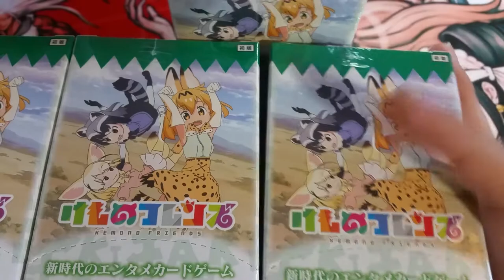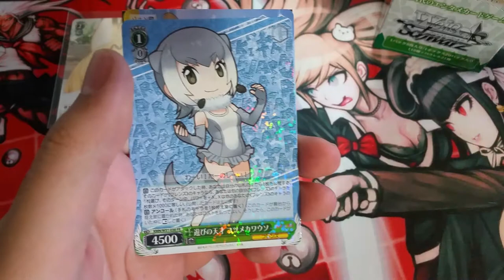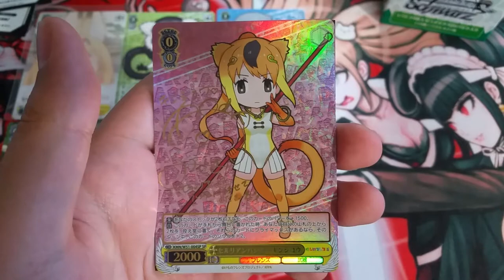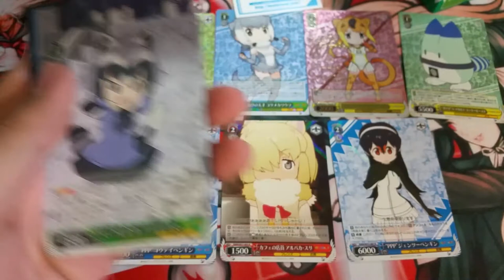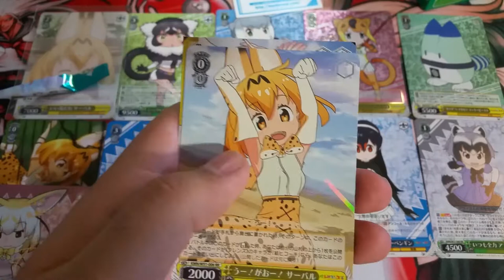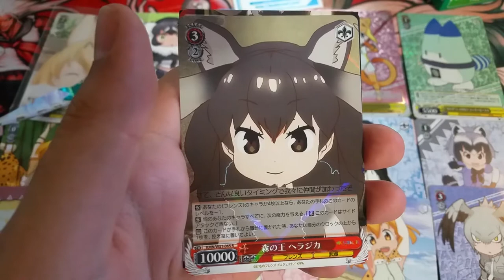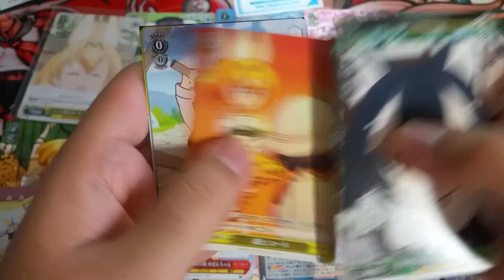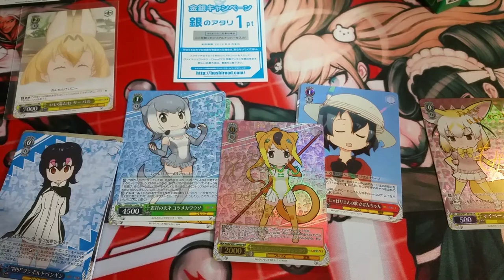Weiss Schwarz - Kemono Friends Booster Box (1)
Yay! Friends!